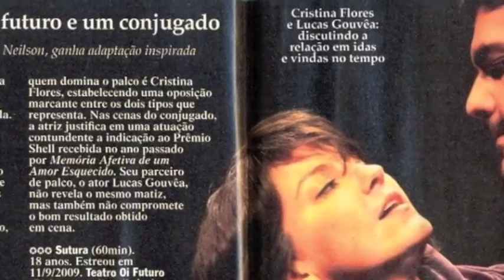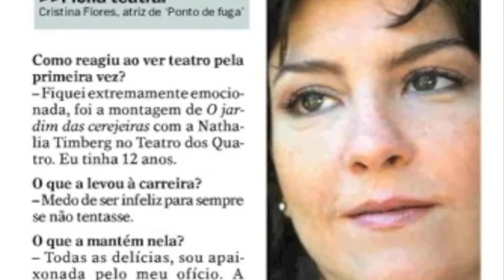VIDEOBOOK CRISTINA FLORES 2011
Videobook da atriz CRISTINA FLORES - 2011

duas vezes indicada ao Prêmio Shell de melhor atriz,
dois últimos trabalhos:
"Outros Tempos", de Harold Pinter, direção: Pedro Freire;
"Insensato Coração" de Gilberto Braga, direção: Dennis Carvalho